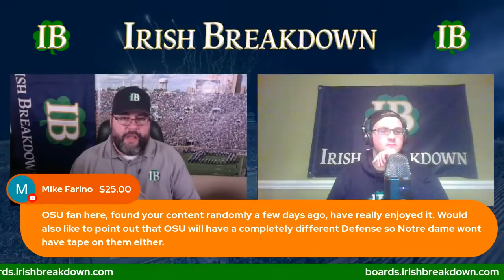George Takacs To Transfer - IB Recruiting Hour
We'll talk about the decision of George Takacs to transfer before diving into our IB Recruiting Hour, which will focus on the "Dream" 2023 recruiting class.